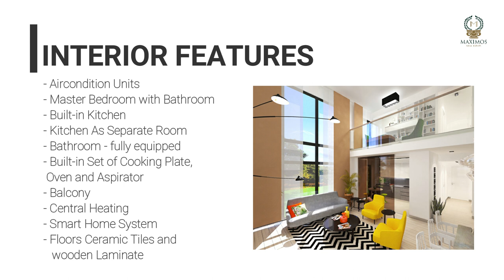modern apartments in the asian side of istanbul - modern apartments in istanbul asian side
apartments with great views of the city and the sea.

If you're looking for a modern and comfortable place to call home, look no further than this apartments in the asian side of Istanbul. With stunning views of the cityscape and sea, our luxury apartments are perfect for anyone who wants to live in style. With top-notch amenities and a central location, our apartments are sure to make your life easier.